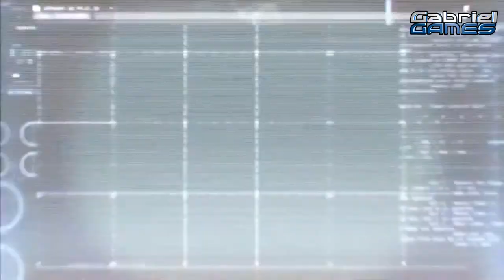Batman Arkham Origins //Copperhead - Trailer Legendado PT //SDCC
Tudo de bom sempre ! Grande Abraço !
Fan PG Oficial do Canal :
CentralKeys Game-Store //Compre,divirta-se e ajude o meu canal //A loja sempre está com ótimas promoções //Acesse e confira :
Skype : gabriel_swag
Awesomeness TV Network